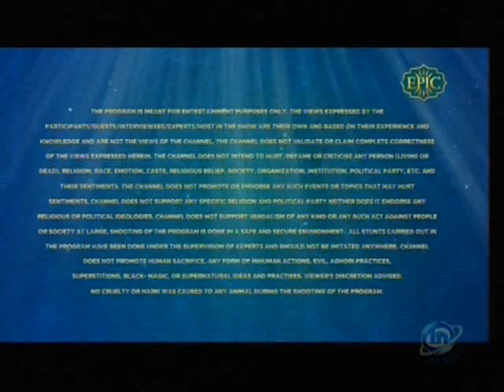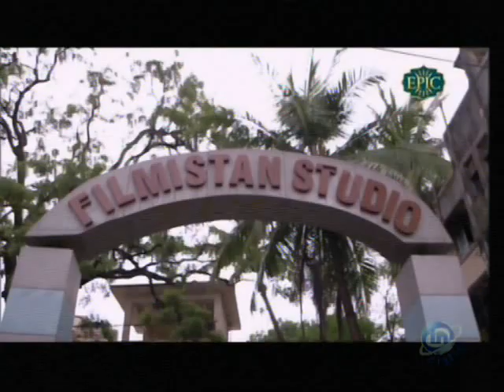Mukerji Sasadhar in filmistan part 1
Mukerji Sasadhar in filmistan